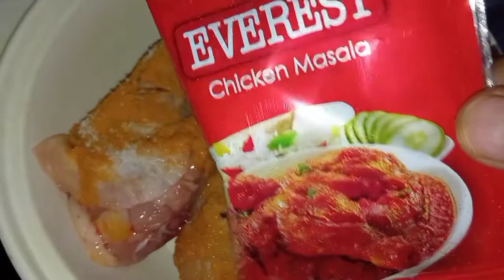Chicken legs with curry..